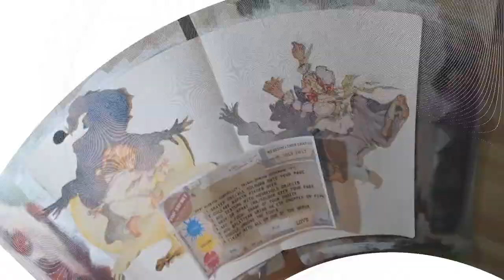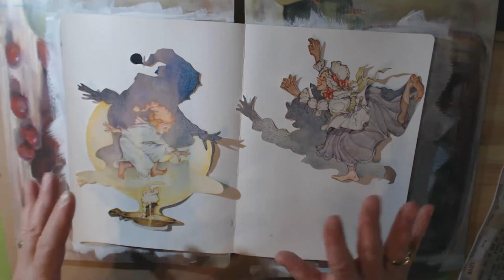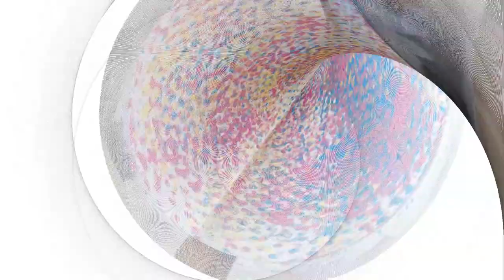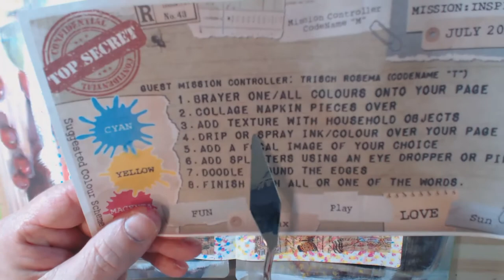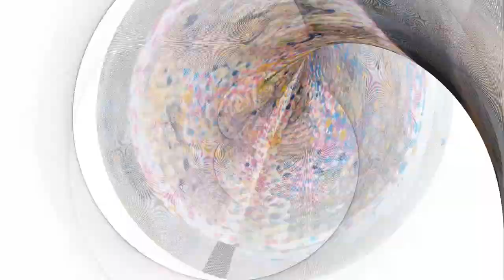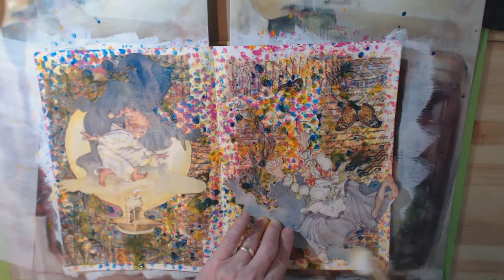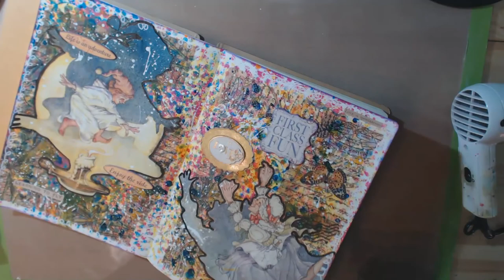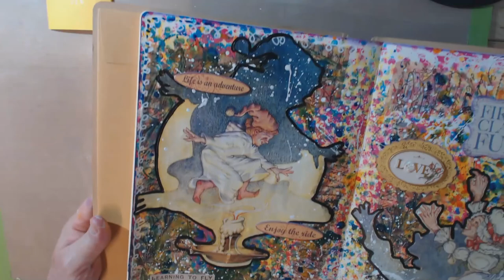Bland Designs-Mission Inspiration Art Journal Page Challenge for July 2017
Here is my weak attempt at this month's challenge- not really happy with it but life goes on!